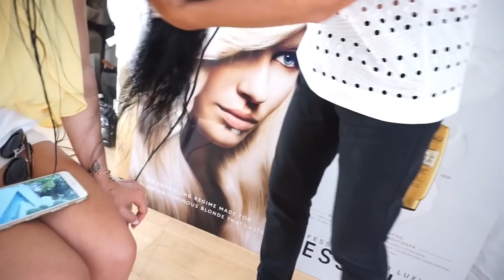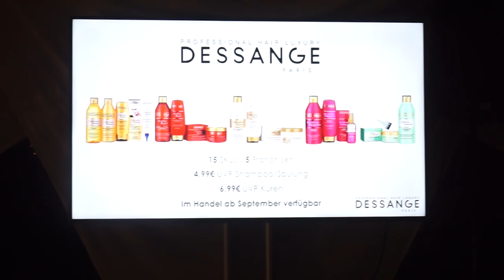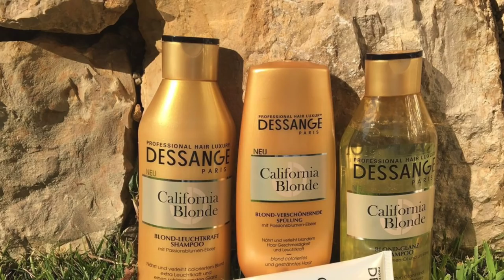Cannes mit Dessange und meinen Mädels Steffi, Mayra und Tara :) VLOG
ich bin mit Dessange nach Nizza geflogen um in Cannes mehr über die tolle Marke zu erfahren.

Es war ein einmaliges Erlebnis natürlich auch weil meine Mädels dabei waren.

Meine Lieblinge:
'Balea AQUA Tuchmaske
L'oreal False Lash Superstar:

Equipment:
'Canon 700d
'Kamera für FMA :